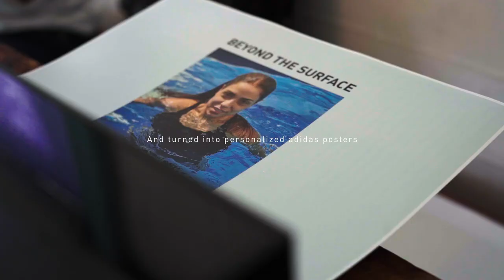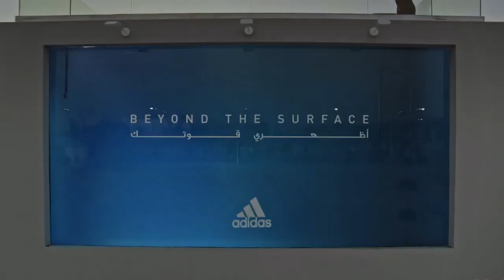adidas Liquid Billboard | Jack Morton Case Study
adidas’ brand commitment is to make the future of sport more equitable, breaking down barriers and making more space for women in sport.  Further to this, the brand has created a new inclusive swimwear collection, designed to help women embrace the water, regardless of shape, ability, ethnicity or religion.   With the insight that 32% of women globally, and almost three times this number in the Middle East, don’t feel comfortable swimming in public, we had a compelling challenge to help the brand overcome.